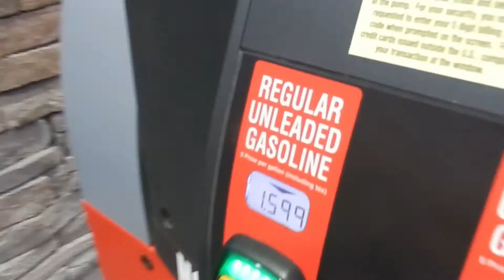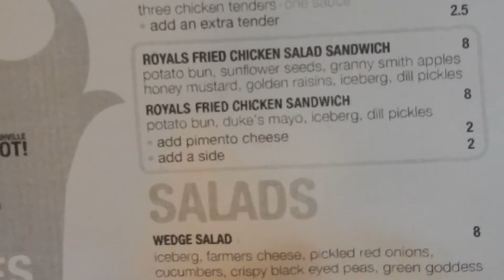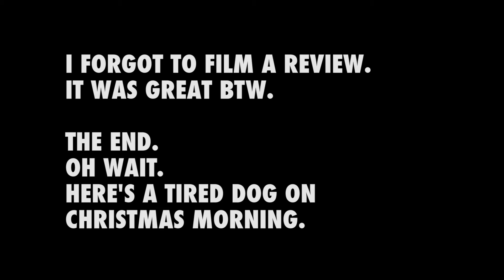The Star Wars and Hot Chicken VLOG (Episode 54)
A road trip to Bowling Green to see Star Wars with the family and Downtown Steve Brown.

And a sneak preview of Royals Hot Chicken.